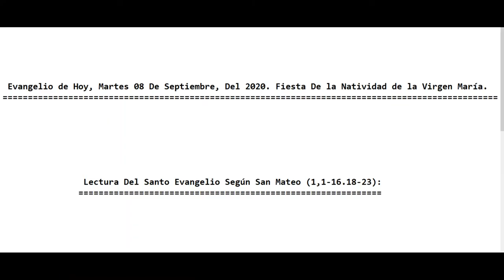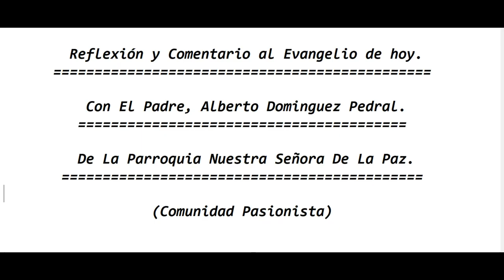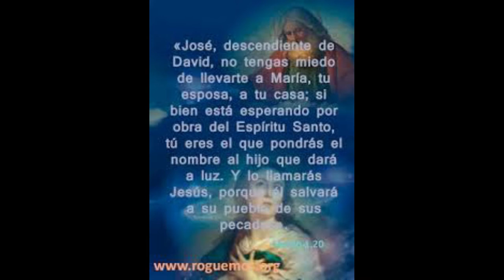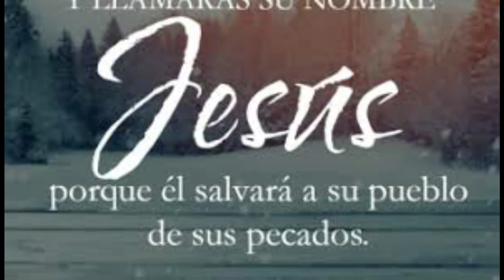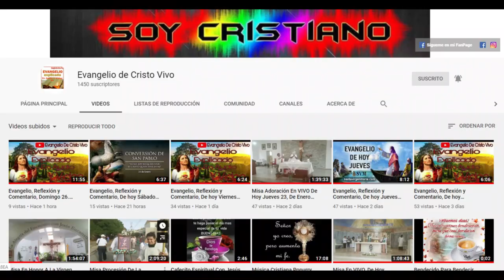Evangelio de Hoy Martes 08 De Agosto Del 2020 Fiesta De La Natividad de la Virgen María (P. Alberto)